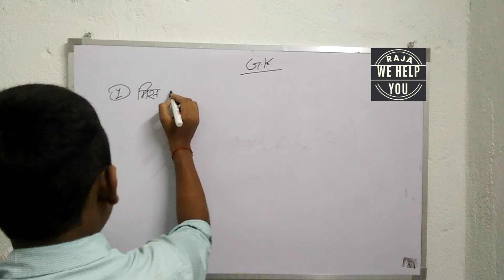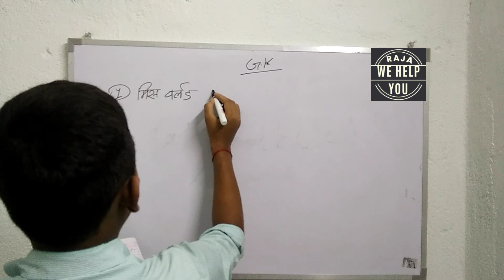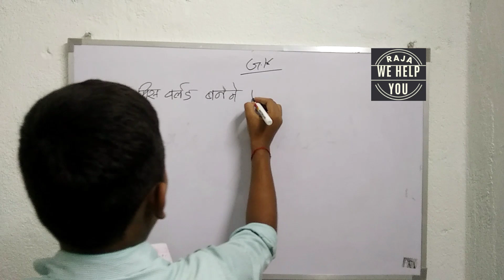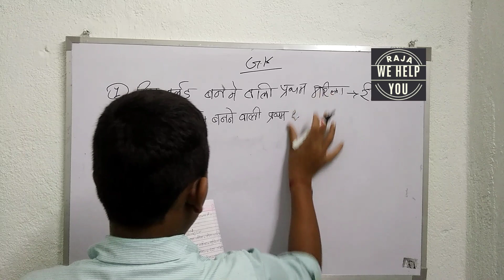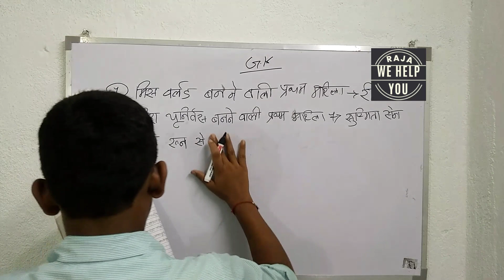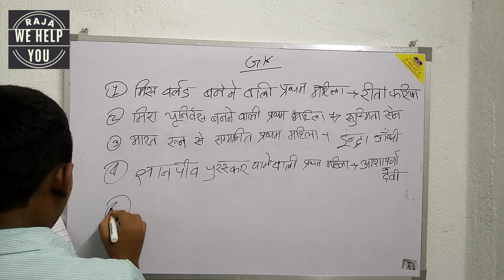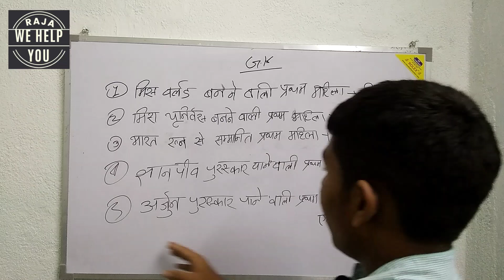GK questions 2021| जनरल नॉलेज 2020 general knowledge 2020